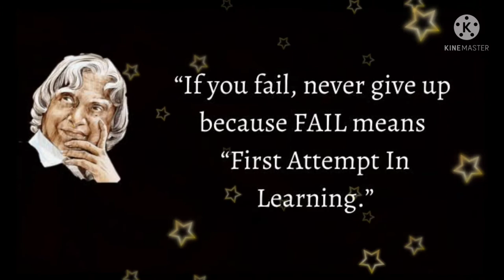Quotes in English | Famous Quotes | Motivational Quotes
Quotes in English famous Quotes in English